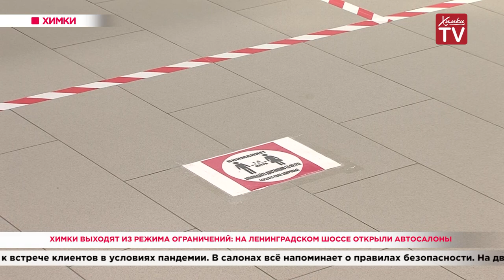Химки выходят из режима ограничений: на Ленинградском шоссе открыли автосалоны. 27.05.20